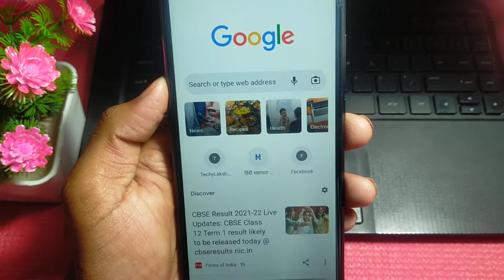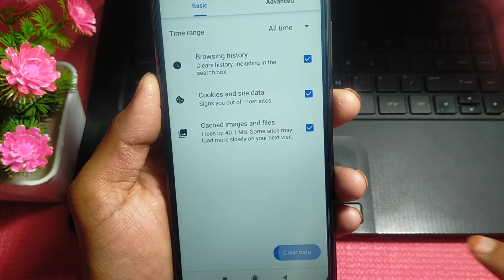Chrome History Kaise Delete Kare !! How To Delete Google Chrome History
chrome ki search history delete kaise kare